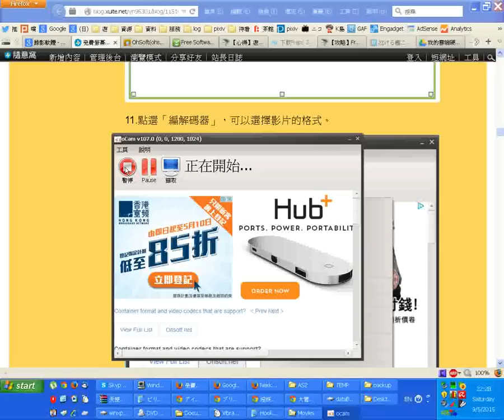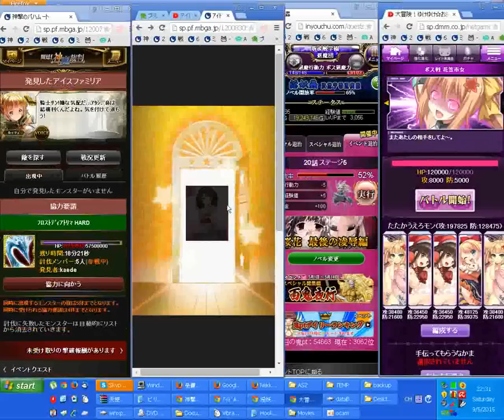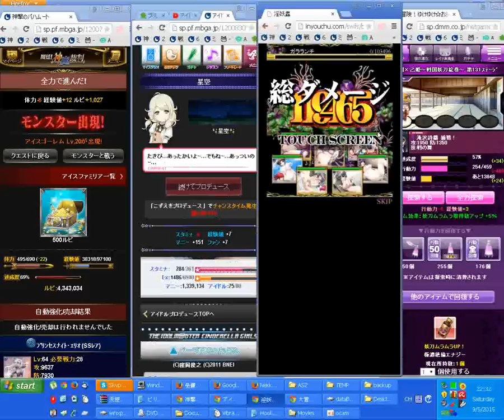跑網頁遊戲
因為錄影時會LAG,平常可以跑更快更順暢
只跑一個遊戲會跳掉所有演出,同時跑四個遊戲時如果不順手就不跳,演出畫面出來時可以去按別的遊戲